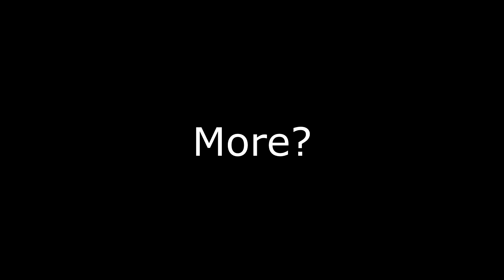"WTH Just Happened?!?"